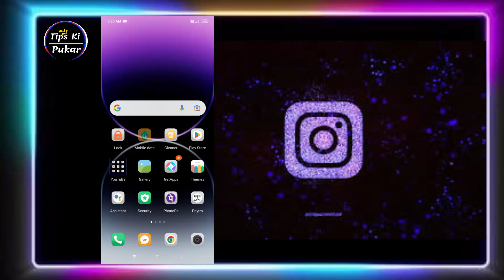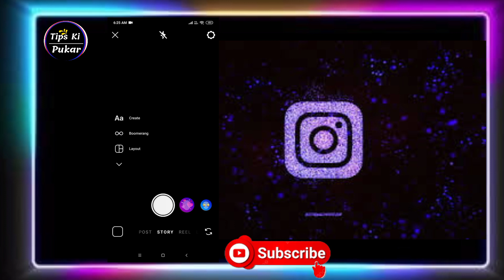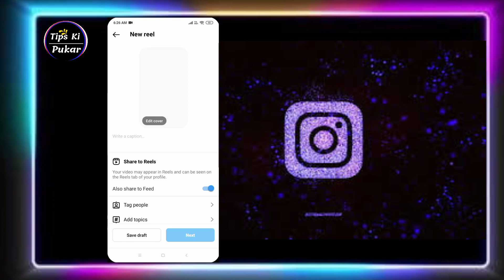Instagram per Reels video kaise daale 2023 । Instagram Reels Video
hello dosto kaise hai aap log is video me bataye hai ki kaise Instagram per Reels video daala jata hai sikho

Your Quries👇

Instagram per Reels video kaise dale
Instagram per Reels video kaise padta hai
Instagram per Reels video kaise public kare
Instagram per Reels video kaise post kare
Instagram per Reels video kaise upload kare
Instagram per Reels video kaise dala jata hai 2023